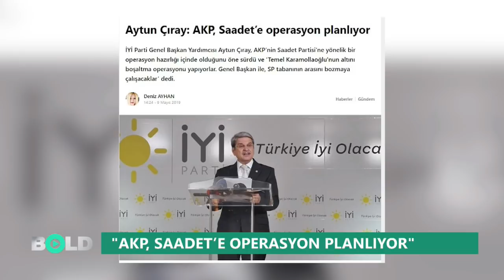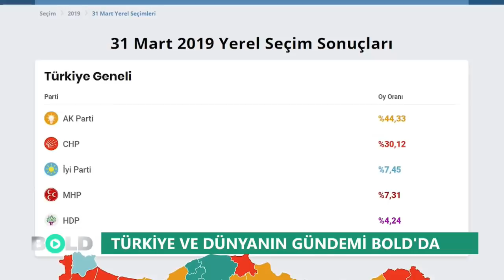''Cumhurbaşkanı Erdoğan Temel Karamollaoğlu'na operasyona hazırlanıyor''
İYİ PARTİ GENEL BAŞKAN YARDIMCISI AYTUN ÇIRAY, AKP’NİN SAADET PARTİSİ'NE YÖNELİK BİR OPERASYON HAZIRLIĞI İÇİNDE OLDUĞUNU ÖNE SÜRDÜ VE ‘TEMEL KARAMOLLAOĞLU'NUN ALTINI BOŞALTMA OPERASYONU YAPIYORLAR. GENEL BAŞKAN İLE, SP TABANININ ARASINI BOZMAYA ÇALIŞACAKLAR’ DEDİ.